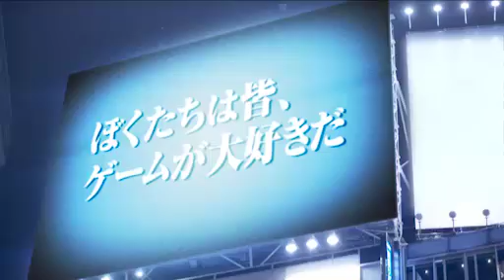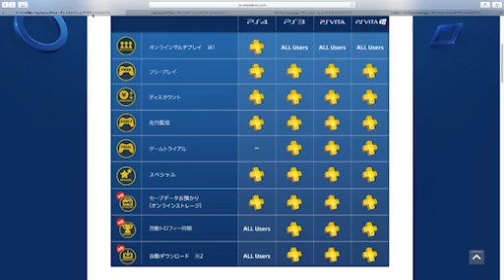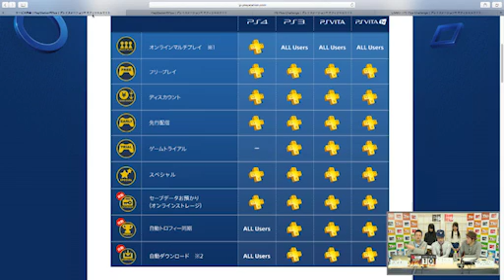【闘会議TV】「PlayStation Plusでトコトン遊ぼう ファミ通TKG（生）」2015/12/30（前半）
「PlayStation Plusでトコトン遊ぼう　ファミ通TKG（生）【闘TV】」

▼番組概要

週刊ファミ通編集部がお届けするゲームバラエティ。

今回はPS Plusに加入すると楽しめるオトクな情報満載の60分！
毎月配信されるフループレイのオススメ情報はもちろん、
抽選でオリジナルグッズが当たる”PSチャレンジ”など、
知って得する、いやいや知らなきゃ損する情報満タンでお届けします！
この番組を見てPS Plusをしゃぶり尽くそうっ！

▼出演者

MC：林克彦（週刊ファミ通編集部）

出演：ブンブン丸
　　　青木志貴（ゲーマーズエンジェル）
　　　一木千洋（ゲーマーズエンジェル）

ゲスト（未来）：ナッツ

▼関連リンク